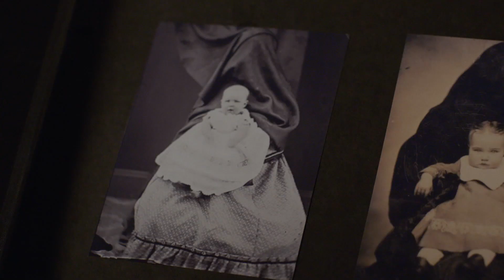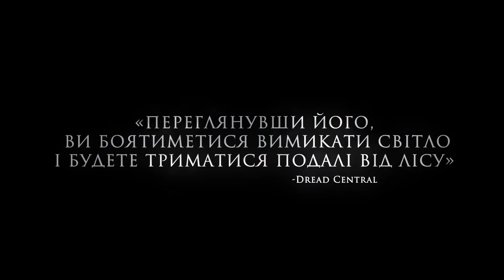Син диявола [український трейлер]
Сімейна пара, музикант Ліам і журналістка Рей, зупиняється у відокремленому готелі, де сорок років тому знаходився пологовий будинок для незаможних жінок. Вагітна Рей бачить привид убитої тут матері і розкриває страшну таємницю про долі народившихся в цьому будинку дітей.